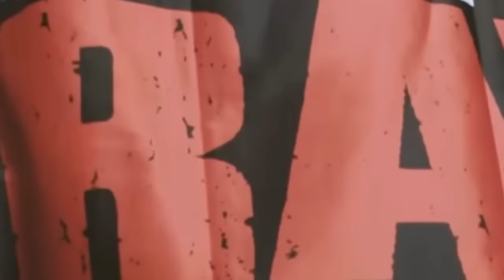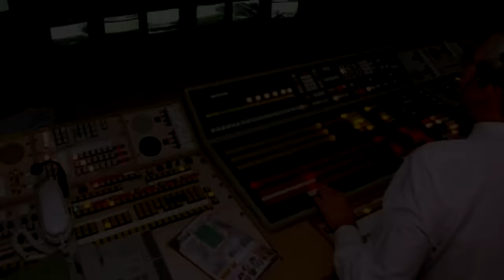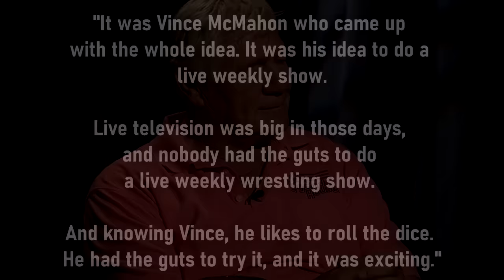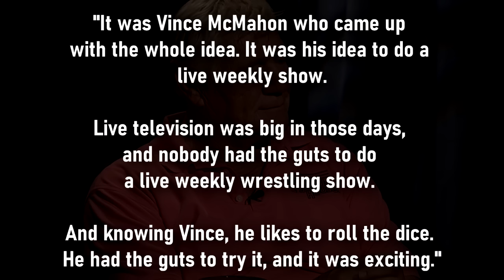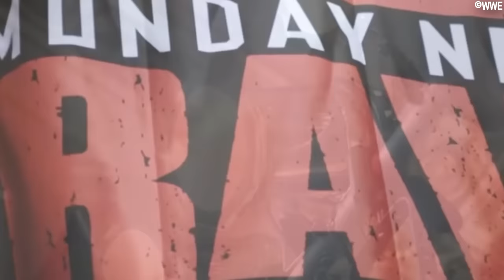The Story of The First Ever WWF Monday Night Raw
Wrestling Bios Presents - The Story of The First Ever WWF Monday Night Raw

When it comes to the most recognizable wrestling television show in the world, Monday Night Raw tops the list. The flagship show of the WWE has been on the air since 1993, setting records along the way to becoming the longest running weekly episodic TV show in history.

The very first epiosde of WWE Raw happened back in January 1993 and throughout the years, the show would evolve and change with the times. Back then, the concept of a weekly live wrestling show was a unheard of. The WWF's main television shows were recap shows or talk shows, with the in-ring action coming from taped events or house shows (with the exception of special shows such as Saturday Night's Main Event). Weekly live wrestling had not been attempted yet within the United States, and Vince McMahon was prepared to give it a shot. Replacing the WWF's previous show "Prime Time Wrestling", Monday Night Raw made it's debut on the USA Network, changing the landscape of weekly wrestling shows forever.

In this mini documentary from Wrestling Bios, we take a look at the very first episode of Monday Night Raw. Along with every match, we also take a look at every segment and we also discuss the concept of this new weekly wrestling show. Topics covered include:

00:34 - Early WWE Shows before Raw
02:53 - Vince McMahon switching to a weekly live TV format
06:32 - The Manhattan Center and why it was used for WWF Raw
08:15 - The very first WWF Raw intro
09:20 - The first ever WWF Raw Match featuring Yokozuna
12:04 - The Steiner Brothers appear on the first ever WWF Raw
13:48 - WWF Headlock on Hunger
14:31 - Shawn Michaels vs Max Moon
16:52 - The Undertaker vs Damian DeMento
- Much More!